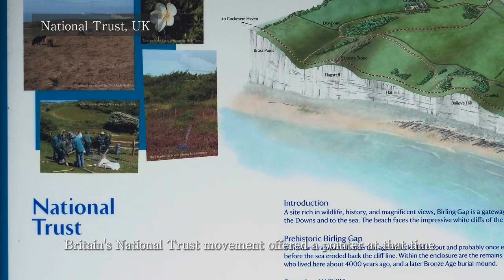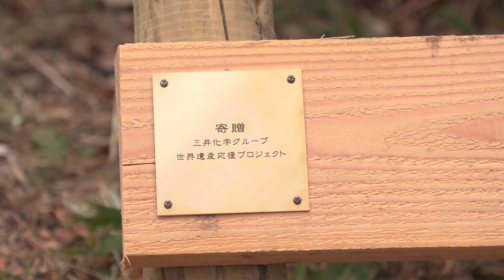Mitsui Chemicals Group Donates NONROT™ Tree Decks toShiretoko Nature Foundation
In the third round of the Mitsui Chemicals Group’s Protecting Our World Natural Heritage Project series, Mitsui Chemicals, Inc. (President & CEO: TANNOWA Tsutomu) and Mitsui Chemicals Industrial Products Ltd. (President: SAITO Shu ) have donated three tree decks to mark the 40th anniversary of the Shiretoko Nature School, a project organized by Shiretoko Nature Foundation, which is based in Shari, Hokkaido Prefecture.